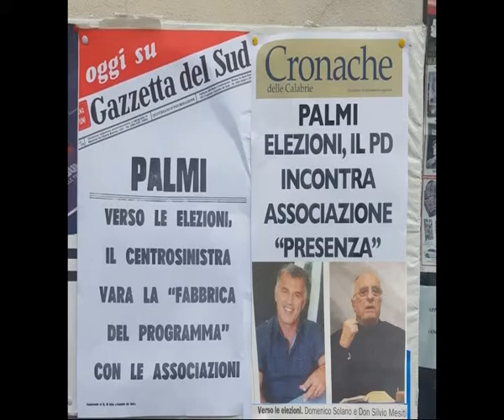PALMI: SOLANO LASCIA | IL VIDEO